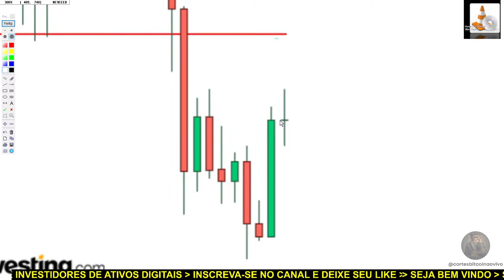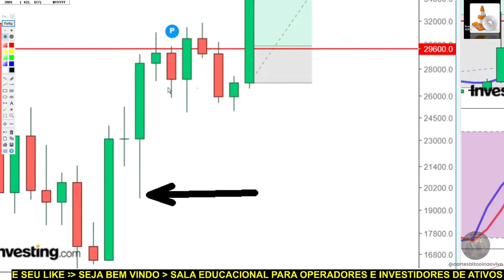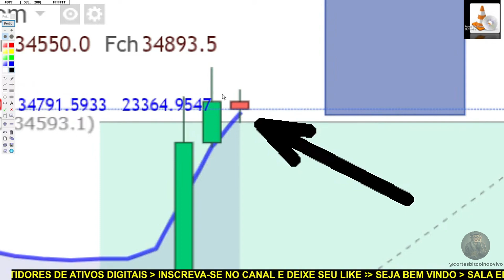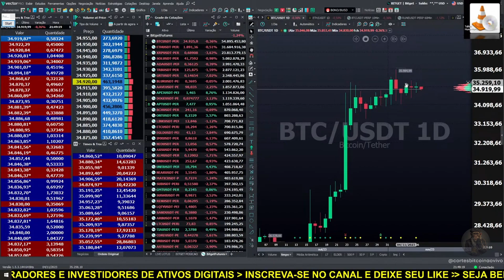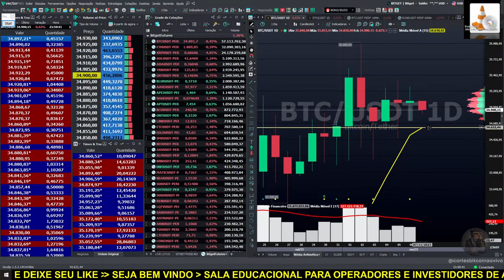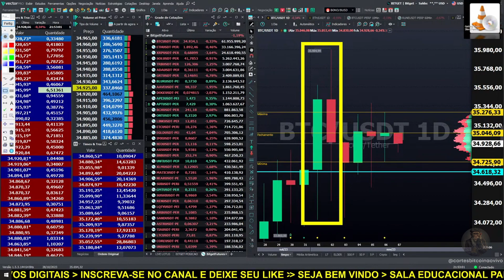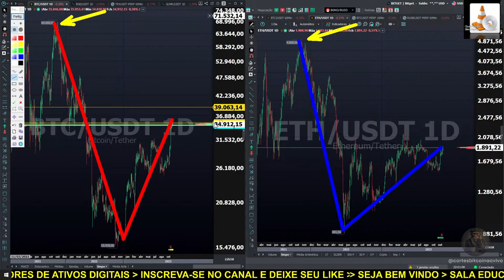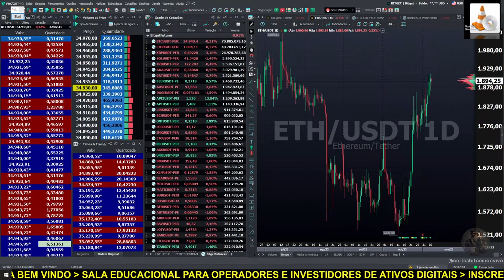BITCOIN RENOVOU A MÁXIMA NO MENSAL E EM TENDÊNCIA DE ALTA NO SEMANAL E DIÁRIO | BITCOIN AO VIVO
Corte Live 06/11/2023
Análise Gráfica e Clássica das principais criptomoedas. De segunda a sexta das 20:30h as 23:00h.

- Fraldinha: têm direito a uma live exclusiva uma vez por mês, destaque no chat e emojis exclusivos.

- Padawan: têm direito a live fechada todos os domingos das 20h30 às 22h, que inclui estudos avançados, acesso a conteúdos exclusivos e estratégias operacionais criadas pelos membros.

- Mestre Jedi: têm acesso a todos os benefícios das assinaturas Fraldinha e Padawan, além de terem o direito de escolher qualquer ativo para estudo detalhado, usando também o sistema de negociação Triple Screen. Seja na live publica ou privada.

Isenção de responsabilidade: O conteúdo da mídia reproduzida e demais posts se destinam a fins de informação geral e não são aconselhamento financeiro, muito menos recomendação de compra ou venda.

Por favor, peguem essas informações e façam suas próprias pesquisas.